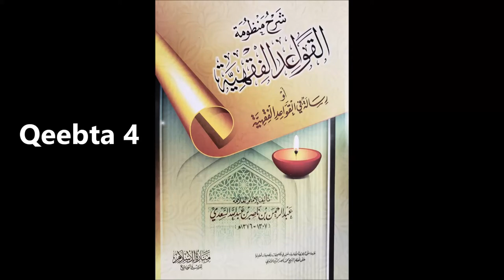Sharxu Manthuma: Al Qawaacid Al Fiqhiyyah -- Qeebta 4 | Casharka Sheekh Axmed Bukhaari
Sheikh Ahmed Bukhari in Nashville, TN (USA)